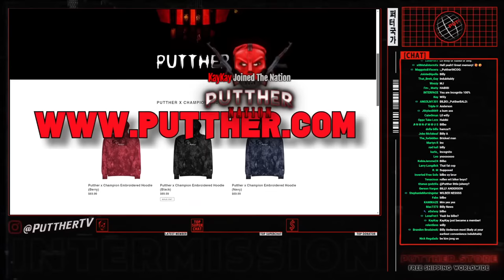Incognito Man’s Return Stream - GTA DonDada RP